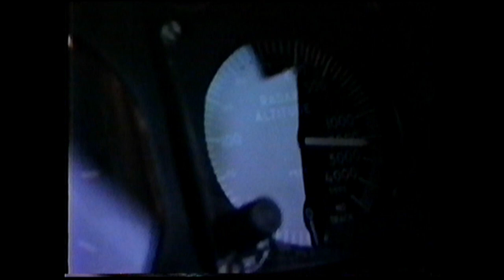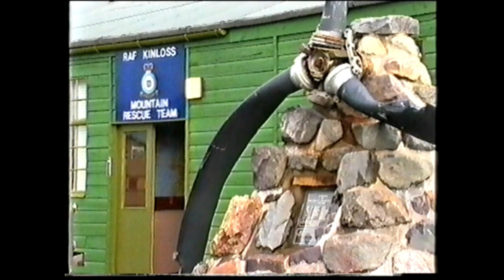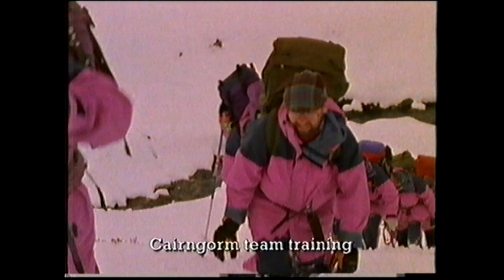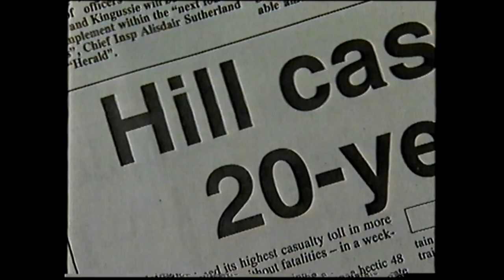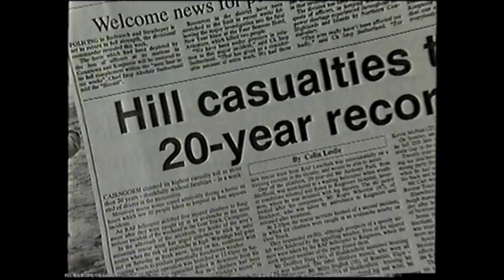Mountain Rescue . Scotland. inside story BBC